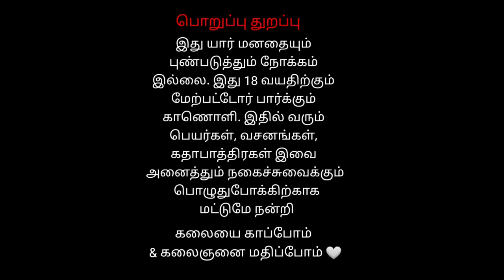14 Pramma Veerapathin Sandai சென்னை மணலி தெருக்கூத்து | Veerapathira Swami Nadagam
14 Pramma  Veerapathin Sandai சென்னை மணலி தெருக்கூத்து | Veerapathira Swami Nadagam